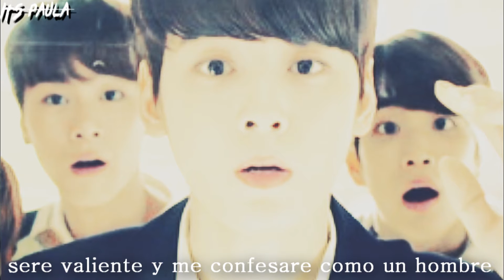Hide & Seek ||Astro Sub Español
||ABRIR||

~La traducción no es oficial, puede que contenga uno que otros errores, me disculpo si se encuentra algun error ortografico ~
Hide & Seek ( Escondite ) es la nueva cancion del grupo astro, recordemos que astro hizo su pre- debut el año  pasado con su drama to be continued, apoyemos este nuevo grupo, que definitivamente viene con toda este año.
¿Te gusto la traduccion?
¿quieres más traducciones?